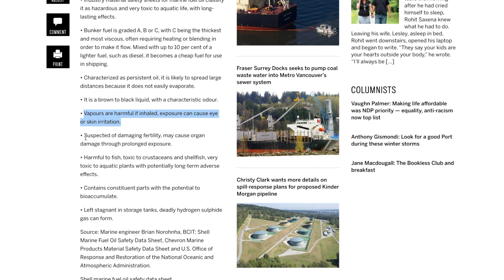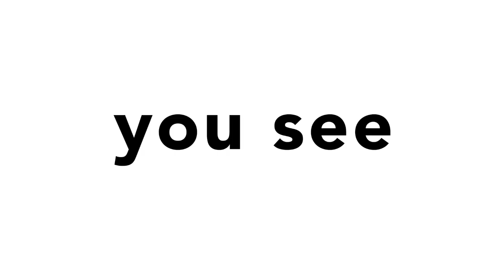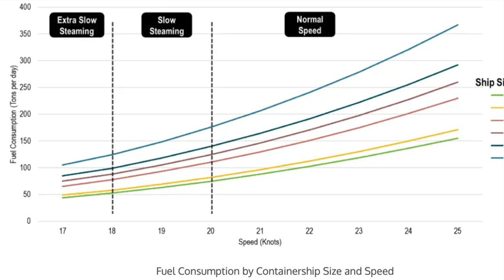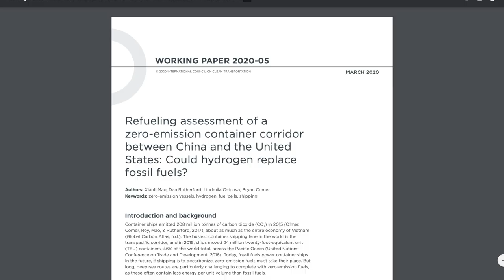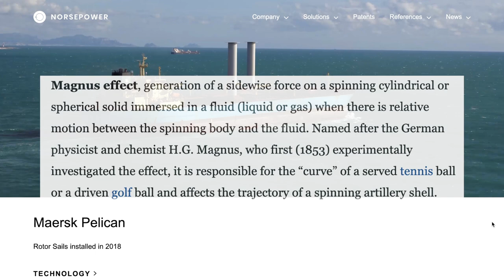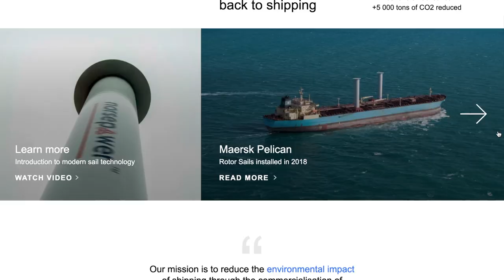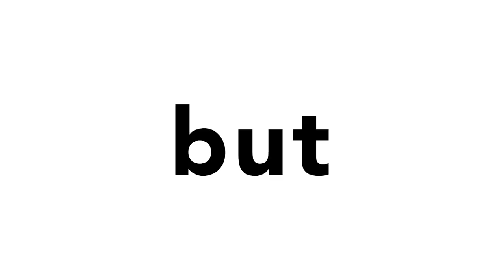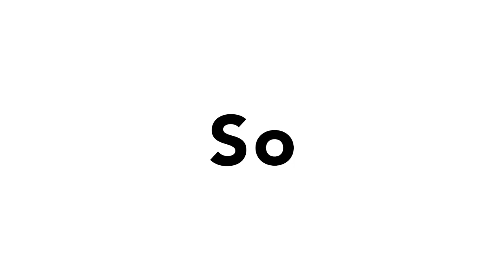Are Renewable Container Ships Even Possible?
Renewably-powered container ships are difficult to bring to market for many reasons. As there are multiple choices to make. Hydrogen, Battery-electric, biofuels, and so on are all possible options.